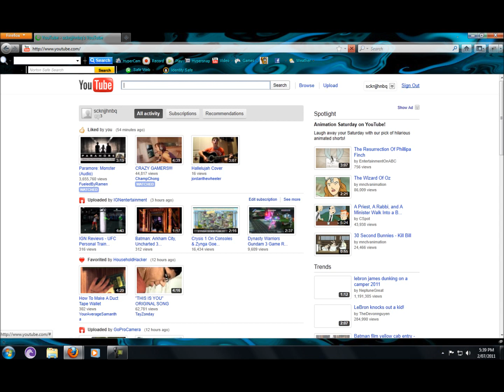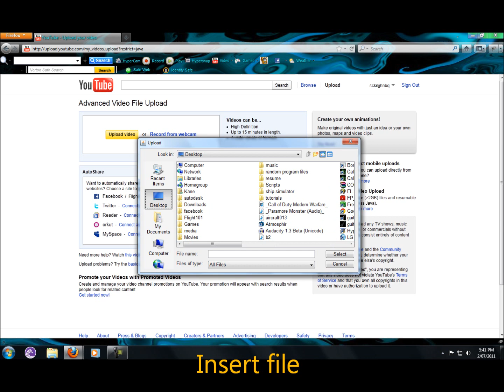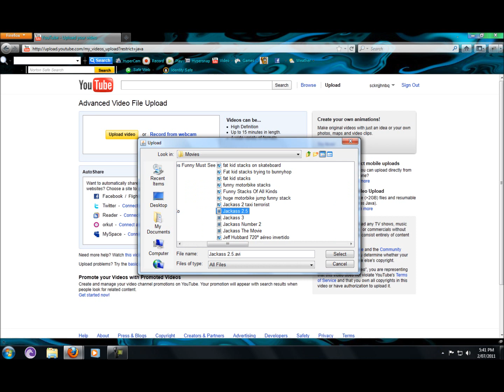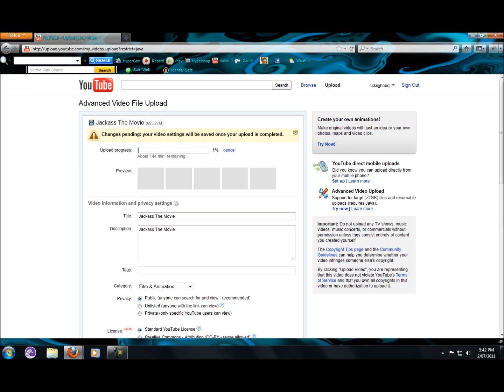how to upload large videos onto youtube